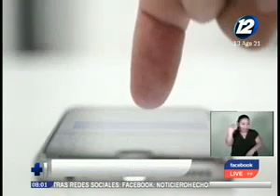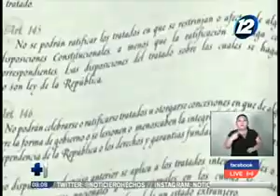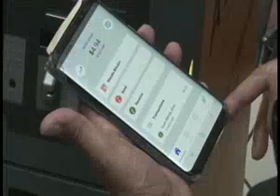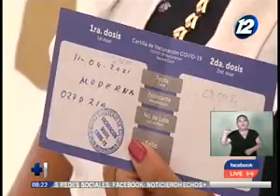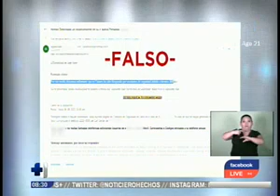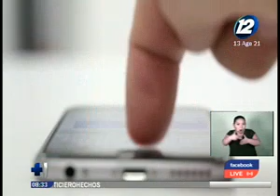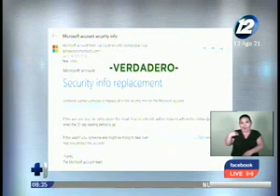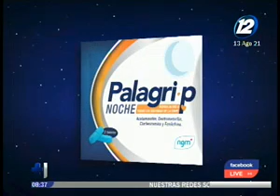Noticieros Al Día Edición Central: Programa del 13 de agosto del 2021